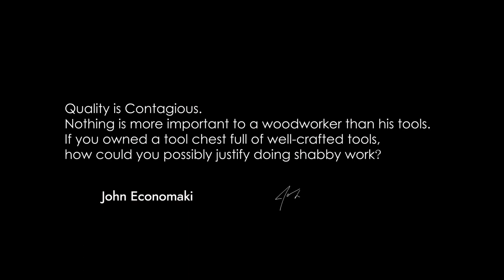Bridge City just Launched the brand new PB-2 Palm Brace.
We are excited to introduce John’s brand-new design:
PB-2 Titanium Arm Palm Brace.
Based on the inheritance of the legendary PB-1 and CT-16,
PB-2 is redesigned with two distinguishing features:
The Titanium Brace Arm made of Grade 5 Titanium Alloy (TC4)
Providing Superior Strength, Hardness and Light Weight，
Complete PVD coatings of Titanium Carbide (TiC) on all surfaces
With unmatched scratch resistance and Jet-Black Ceramic Finish，
With a precision 1/4” Hex Keyless Chuck, PB-2 Palm Brace is perfect for hand powered Combination Drilling/Countersinking and Screw Driving,
More importantly, PB-2 Palm Brace is a celebration of woodworking heritage and a new visual aesthetic only possible with modern processes.
It is a stunningly beautiful tool that you will cherish with each use!